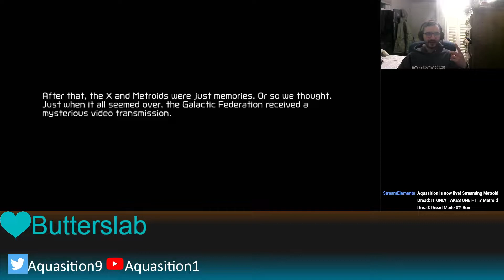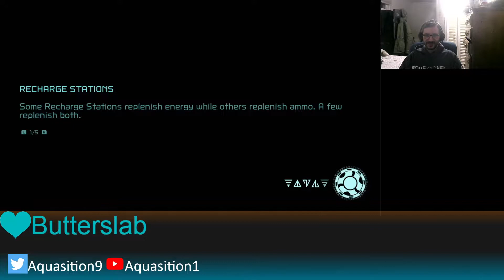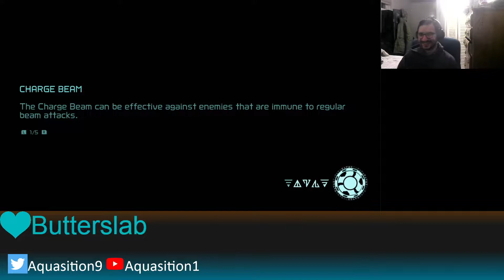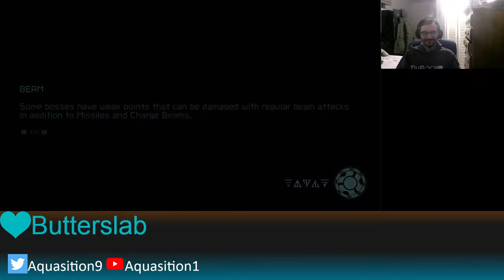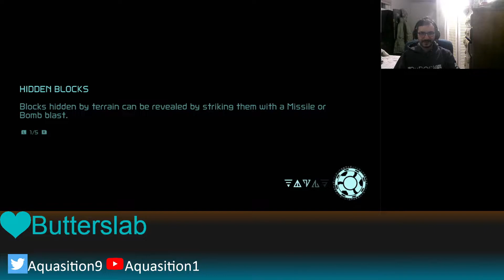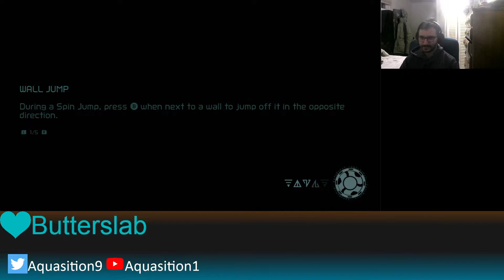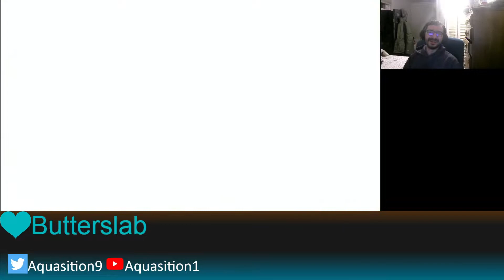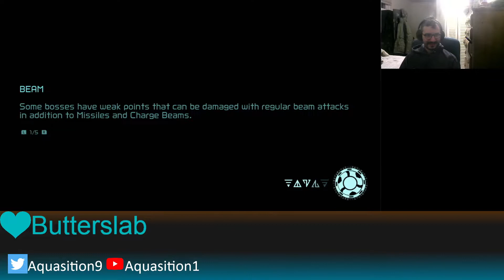ONE HIT!? Metroid Dread 0% Items Dread Mode Playthrough (Part 1)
You know, it feels scarier to try to make it from point A to point B right now, than it does to fight bosses. Well, most bosses.